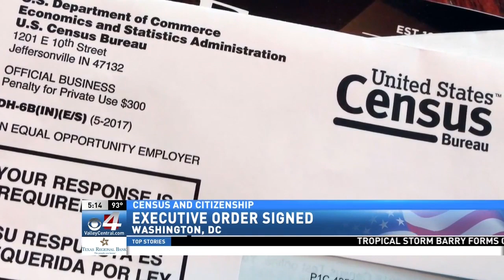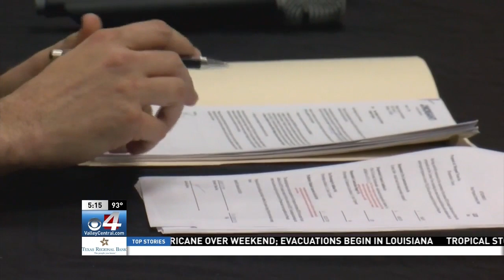President pushes for citizenship data